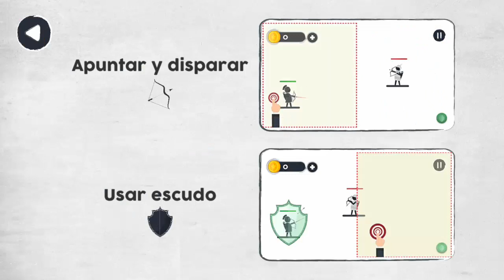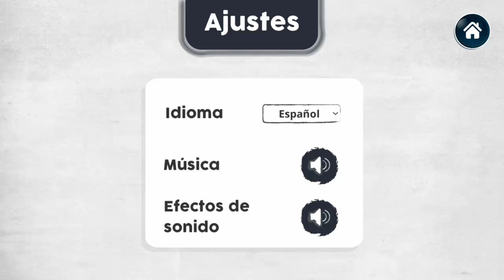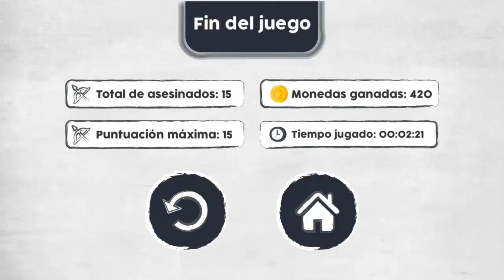ARCHER.IO | Android gameplay | HD